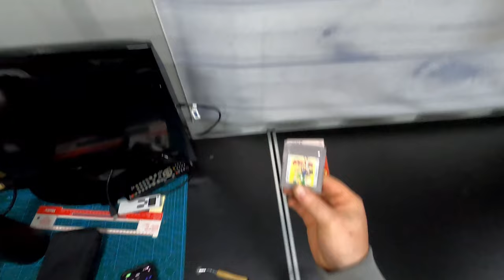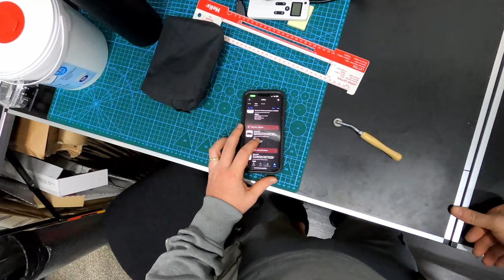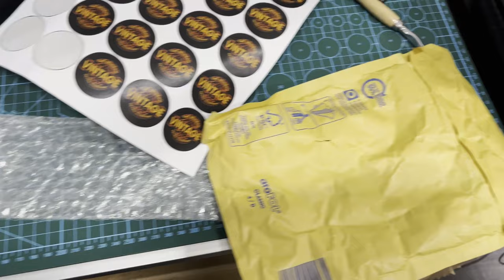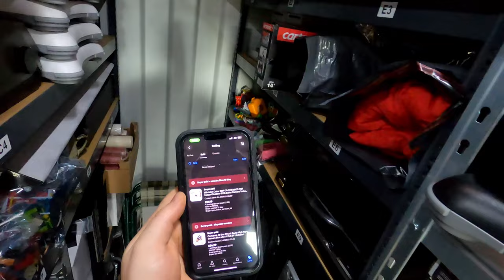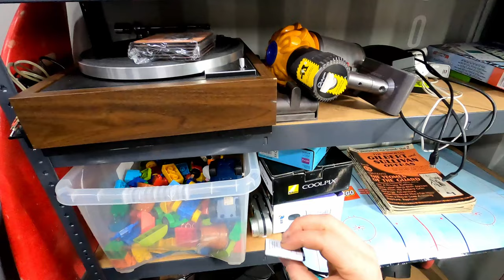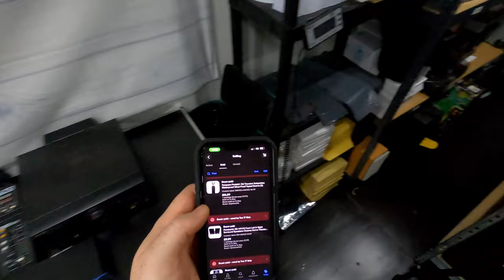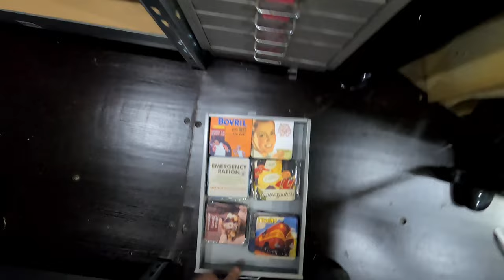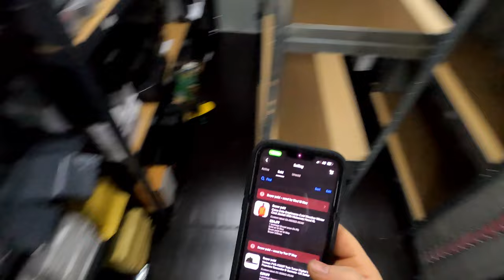Whats Sold On eBay - A £1K Week Again Finally!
A great week of sales on ebay. Sorry no eBay screenshots, this video was rushed afer being corrupted on a bad harddrive and luckily recovered.

Links to what i use:
2 DVD Side By Side Bubble Envelopes
Zebra Label Printer
4x6 Labels For Zebra